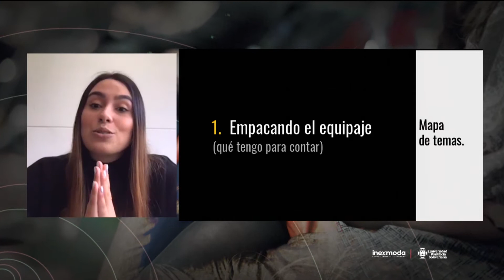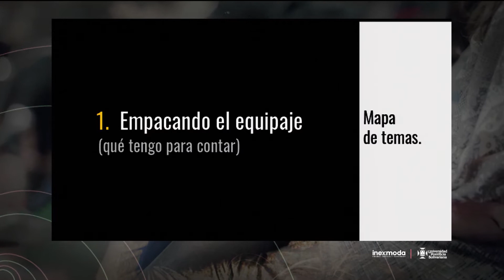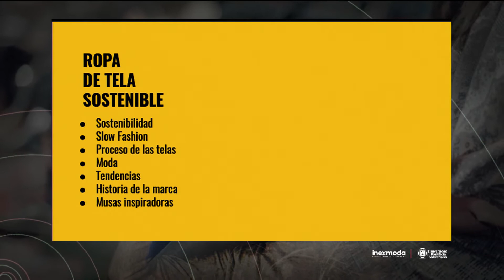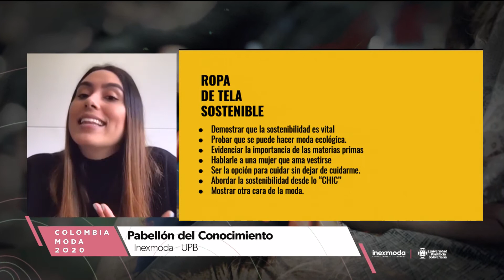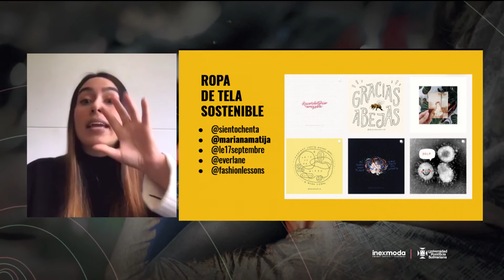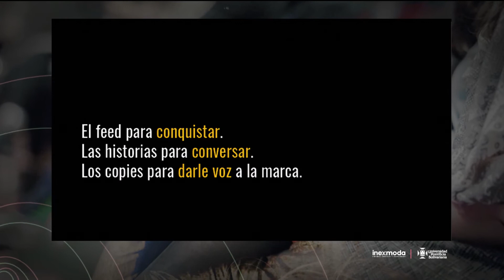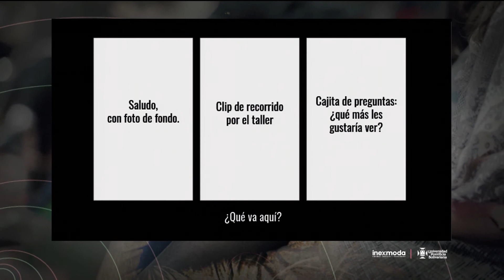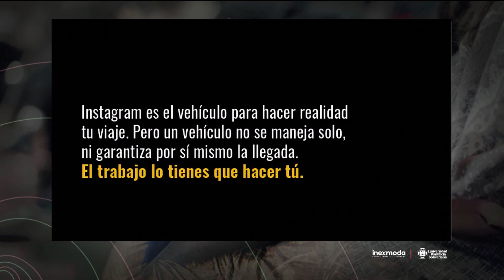¿QUÉ CARAJOS HAGO CON INSTAGRAM?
Sara Bentancur, fundadora y directora creativa den Berer Studio, te guia con el propósito de contar mejores historias para el desarrollo de marcas de cualquier tamaño.